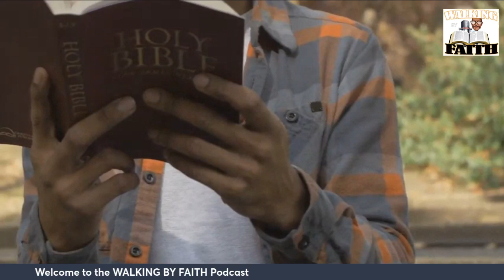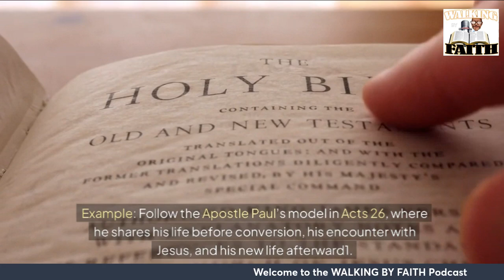WALKING BY FAITH PODCAST Let s talk about Testimony how and why pt 1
How do we testify in church, in a personal conversation, in public, to a stranger or a group of believers during a fellowship gathering?